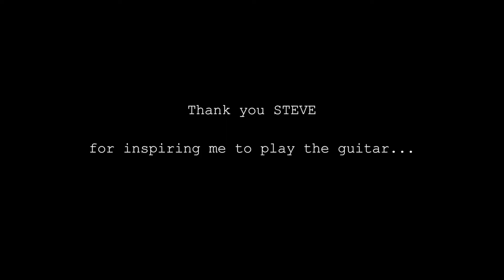Tender Surrender by Johnny Barbosa (Steve Vai Cover)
Steve Vai has been a huge influence for me since my beginning as a musician and his music is one of the reasons that made me pick up a guitar.
Here's my attempt to cover Tender Surrender, one of my favorite compositions. Hope you enjoy!